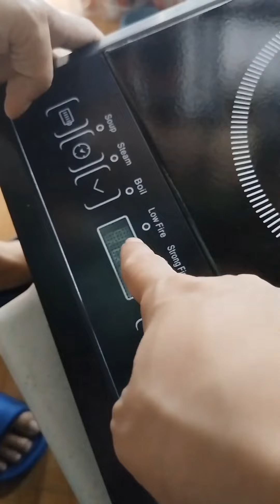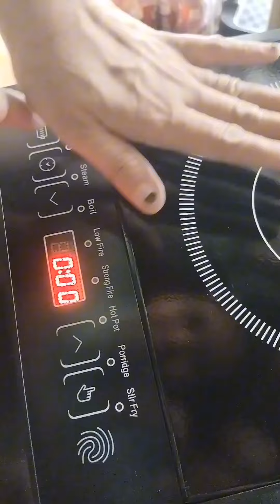yung excited ka dumating order mo pero hindi ka marunong paano gamitin, Hala pindot lang ng pindot 😁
induction cooker nagkaroon din ako nito, sana tumagal